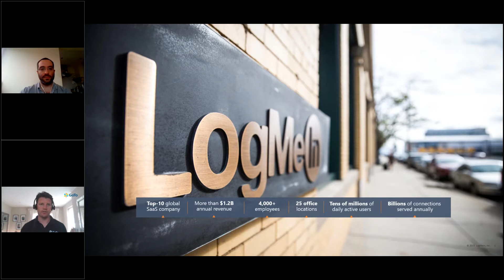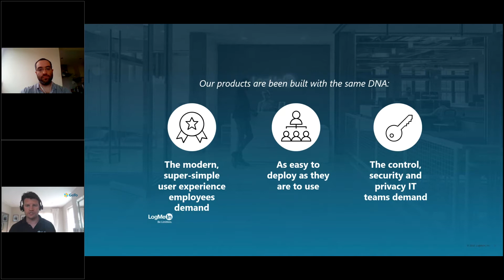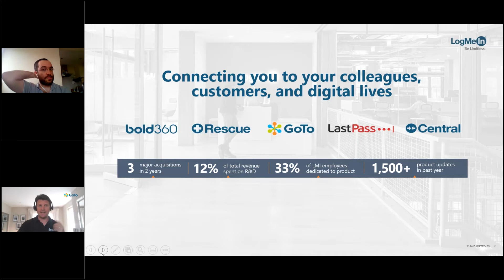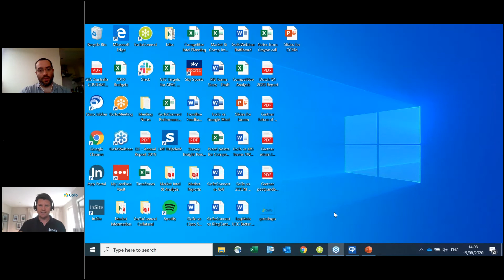CCMA Sponsor Webinar: How to build responsive customer service in times of crisis and change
On this webinar Joseph Walsh, International Product Marketing Manager and Luis Martins, Customer Care Manager will discuss the following topics:

-Leveraging existing resources
-Cross skilling across different Support teams
-Express training people from other departments
-Understanding the new Customer Needs
-Keeping track of call reasons for the first markets to be affected
-Tuning self-help options
-Ensuring help pages are user friendly and catered to the requests we are receiving
-More proactive Support
-Multiplying the offer of training webinars to divert calls from Support